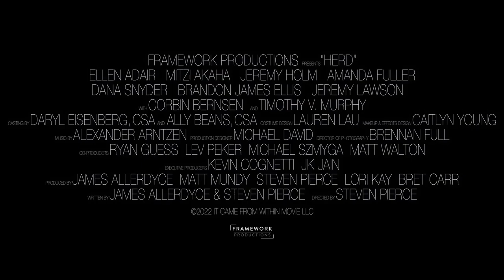HERD Official Trailer (2023) Horror Movie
When a woman trying to outrun her past ends up trapped between a zombie outbreak and warring militia groups in her hometown, she must fight for love and survival.